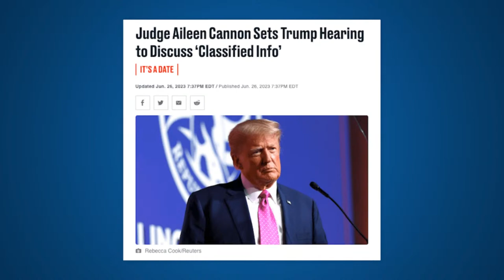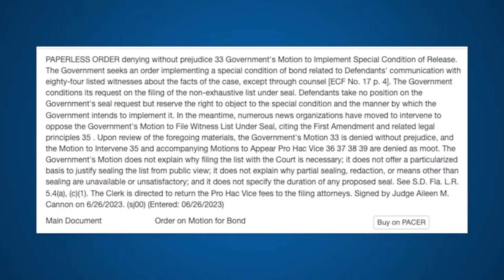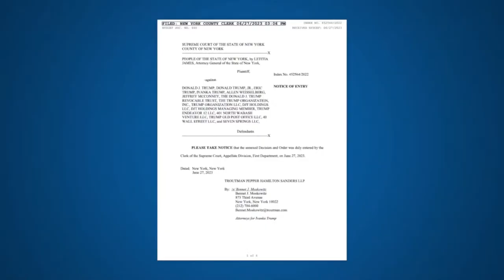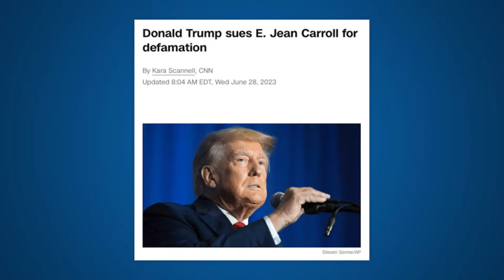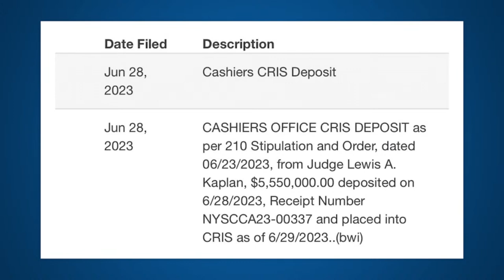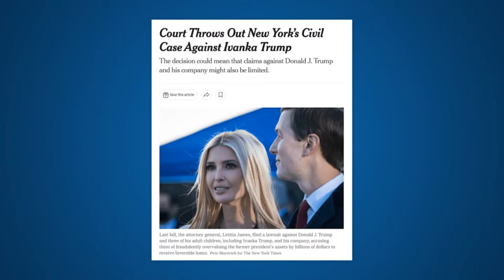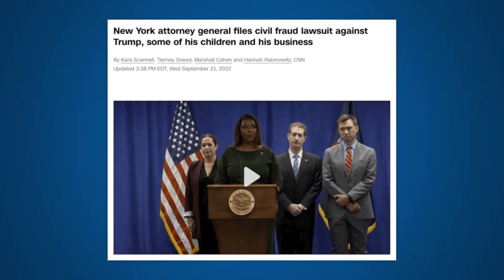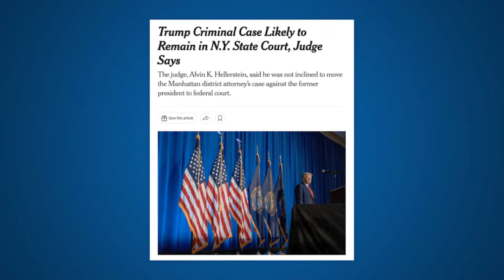LIVE: Jack Smith secures KEY TESTIMONY that will SINK Trump | Legal AF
The top-rated legal and political podcast Legal AF is back for another hard-hitting look at the most consequential developments at the intersection of law and politics.  On this midweek’s edition,  Michael Popok and Karen Friedman Agnifilo, discuss:  1. Updates in the Mar a Lago criminal prosecution of Trump, including his co-defendant  Walt Nauta failing to appear, the new orders of Judge Cannon including denying the DOJ’s request to file its “no contact” list under seal, and how this case will be tried; 2.  Trump filing a retaliatory case against E Jean Carroll for “defamation” leading to the question can Trump actually be defamed given his indictment and impeachment status; 3. Ivanka Trump getting a rare win in having the NY Attorney General Civil Fraud case dismissed against her by an appellate court, which will also lead to some of the $250 million sought in the case being shaved off; and 4. Rudy beginning the process of testifying against Trump and so much more.